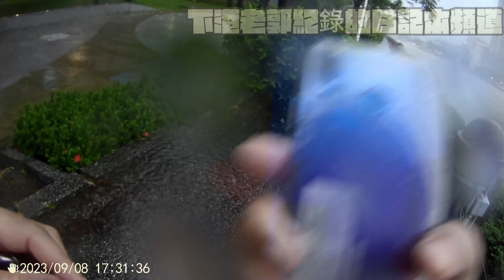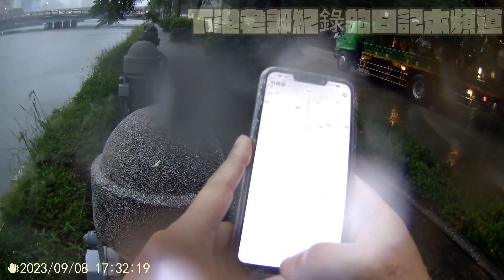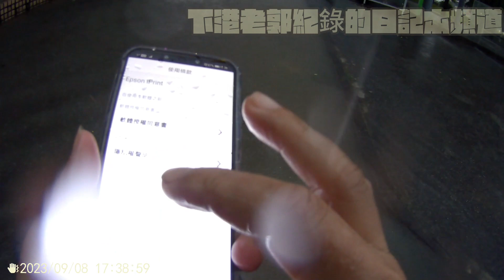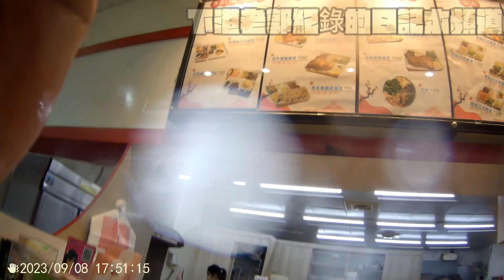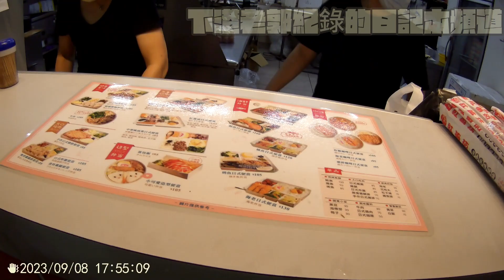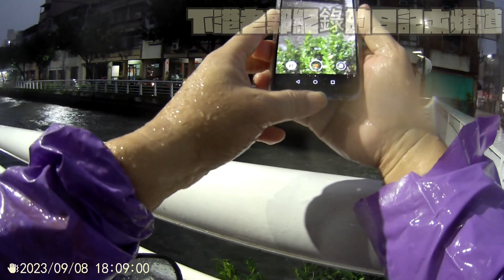【紀錄的日記本】第十集 水深火熱的高雄市區 冒風雨出去拍一趟!! 究竟會不會被水淹到?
來到新的拍攝主題
將加入各種街頭拍攝的內容
敬請期待

支持自媒體投入時間成本 打賞不在多 打賞就好
贊助窮玩家拍片
(台灣地區)銀行代碼:013帳號:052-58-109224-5
第4集 0728 颱風路過那一晚+隔天來去柴山 山海宮跑一趟上集 有佛祖喔
第七集 0819 星期六 GOPRO11 來了4K模式拍攝 究竟這個燙手磚塊可以拍出怎樣的畫面?